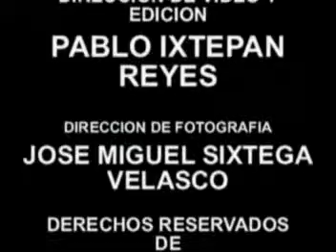JORGE RAYAS ARVIZU.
CONFERENCIA DE PRENSA POR EL DOCTOR.. JORGE RAYAS ARVIZU SOBRE LA COPA 4*4 NEYAMA QUE SE LLEVARA A CABO LOS DIAS 8 Y 9 DE DICIENBRE EN SAN ADRES TUXTLAS VER..